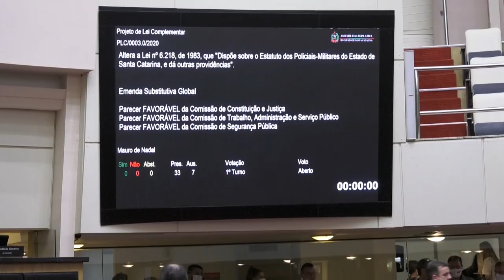É Notícia - CCJ, Finanças e Trabalho aprovam três projetos que beneficiam servidores - 09/12/21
As comissões de Constituição e Justiça, de Finanças e Tributação e de Trabalho, Administração e Serviço Público aprovaram de forma conjunta os pareceres favoráveis às propostas que tratam do reajuste salarial do magistério público e do plano de carreira dos agentes socioeducativos e dos policiais civis.